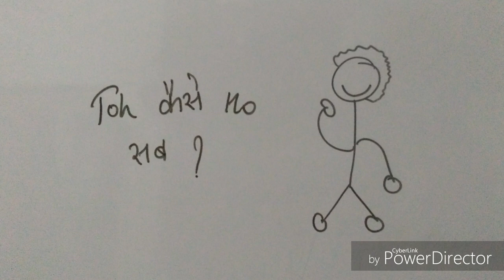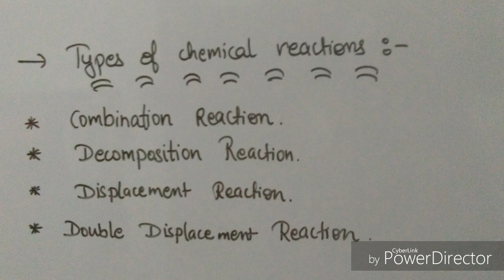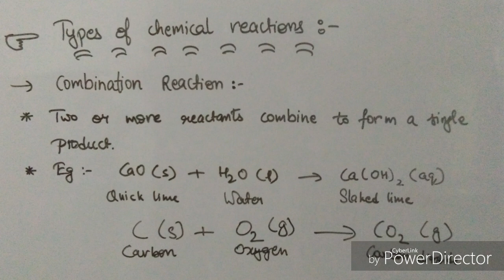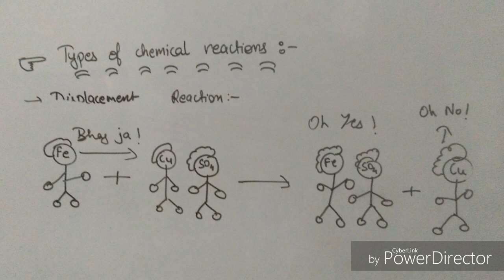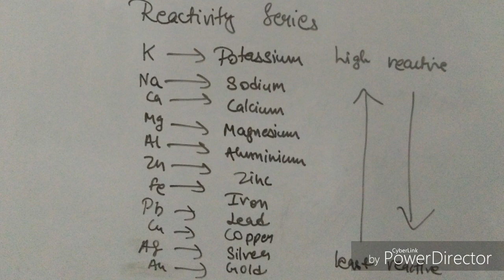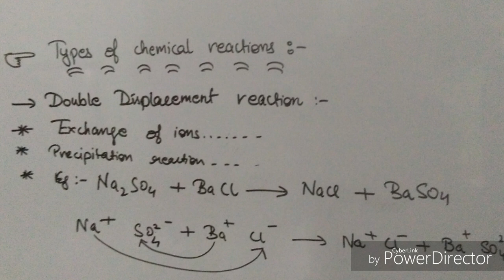Chemical Reactions and Equations - ep-04 l SkeTCHo StoRY Class 10 Science NCERT ch-01 explanation l